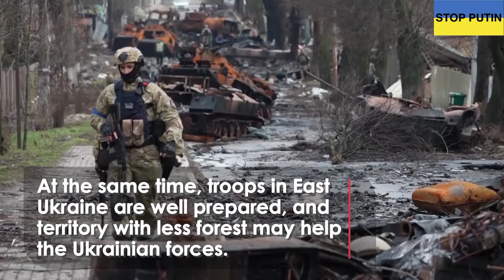Russian Troops Regroup and Head to Conquer East Ukraine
The Ukrainian troops have resisted fiercely to the raw attacks of the Kremlin, which has forced them to change strategy.

The Russian forces have instead had to shift to east of the country to keep tackling the whole territory.

Russian officials say the focus of its forces is now the "complete liberation" of the Donbas, referring to Ukraine's eastern regions of Luhansk and Donetsk.

New satellite imagery shows a 13-kilometre convoy of Russian military vehicles headed south to the Donbas region.

If Mariupol falls on Russians hands, more troops may also be available to push north into the area west of Donetsk.

Hey come on back sometime as i upload new clips every few days and please don't forget to like, comment and Subscribe, Your views and Subs really help me out so Thanks heaps.